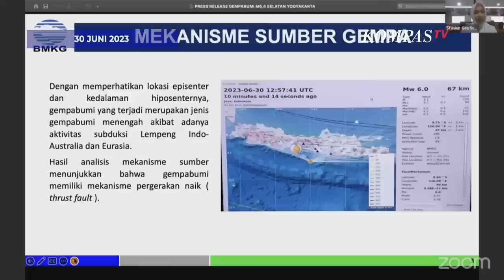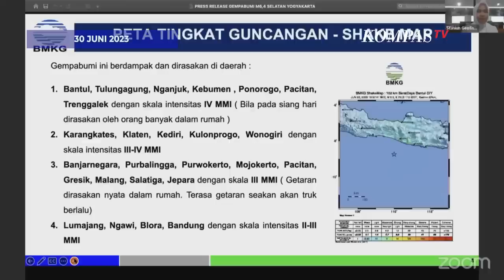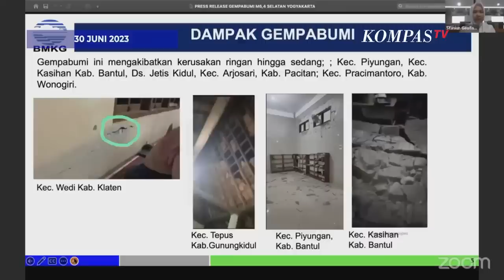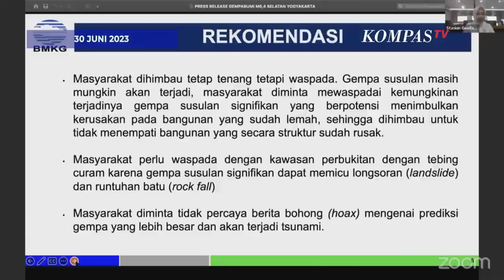Begini Penjelasan Lengkap Kepala BMKG Soal Gempa Magnitudo 6,0 Bantul Yogyakarta!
JAKARTA, KOMPASTV - Kepala BMKG Dwikoritas Karnawati beri penjelasan terkait gempa besar yang terjadi di Yogyakarta dan sekitarnya.

Bantul menjadi salah satu wilayah yang terdampak cukup besar. Selain itu, kota-kota sekitar juga ikut terdampak.

"Telah terjadi gempa bumi di wilayah Samudera Hindia Selatan Jawa dan DI Yogyakarta," ungkap Dwikorita, Jumat (30/6).

"Awalnya berkekuatan 6,4 kemudian diupdate 6,0" lanjutnya.

Gempa cukup besar dan berdampak di sejumlah tempat, termasuk kerusakan parah pada bangunan.

Hingga Sabtu (1/7) pagi dilaporkan ada belasan orang terluka akibat gempa bumi di Yogyakarta dan sekitarnya. Gempa tidak berpotensi tsunami.